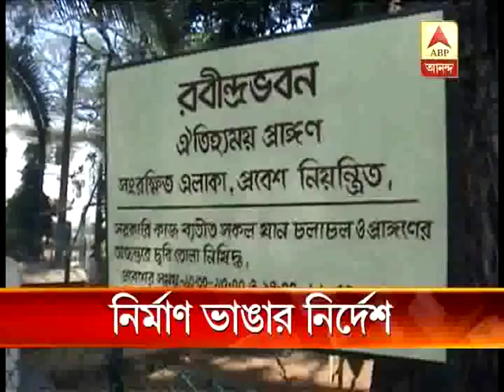Housing construction project at Khowai, Santiniketan to be scrapped, orders HC.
Housing construction project at Khowai, Santiniketan to be scrapped, orders HC on a plea submitted by artist Jogen Chowdhury. He pleaded before the hc that khowai is a heritage site and the construction is illegal.